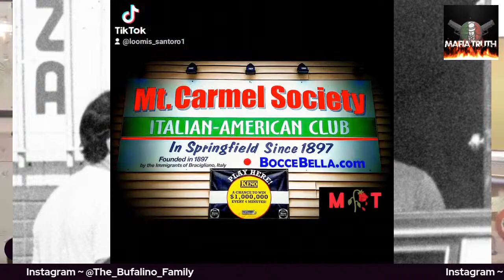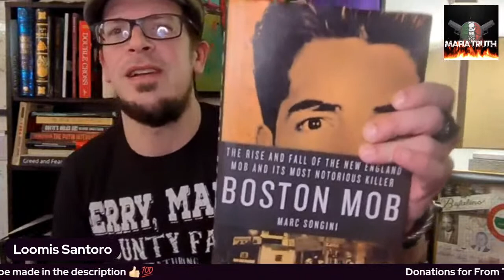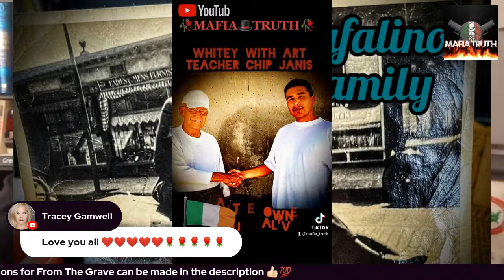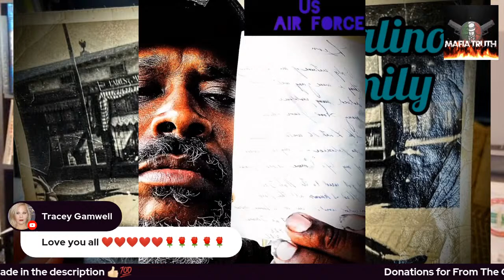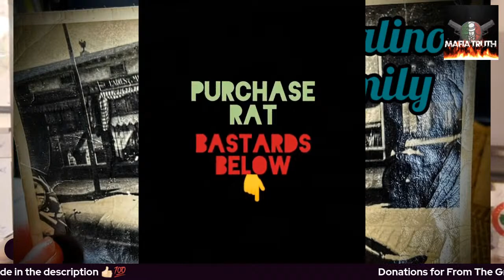Boston Mob Book Read Ep 5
Tonight we continue reading the True Crime novel Boston Mob by Marc Songini. Feel free to chime on in, and ask questions.

All donors will be mentioned in the credits of every episode of the docuseries, and can also be attached to it. Let's change history!